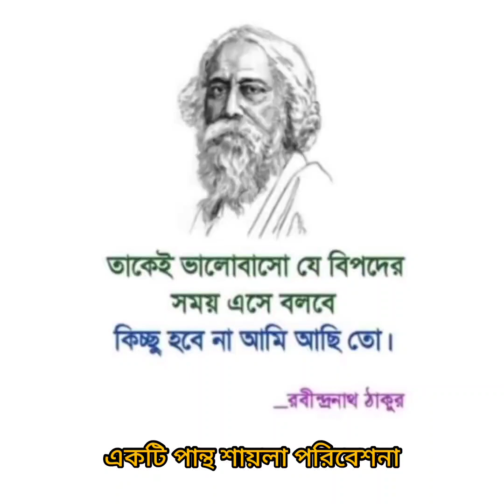❤️❤️ শুভ বসন্তের,পহেলা বসন্ত বা পহেলা ফাল্গুনী কি ?? কো ?? কা ?? কতো টুকুই-বা জানি আমরা??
শুভ বসন্তের,পহেলা বসন্ত বা পহেলা ফাল্গুনী কি ?? কো ?? কা ?? কতো টুকুই-বা জানি আমরা পহেলা বসন্ত সম্পর্কে?? বা পহেলা ফাল্গুনী সম্পর্কে???
দু'দিন পরেই বাংলায় ফাল্গুন মাসের শুরু!!!শুভ বসন্ত ঝৃতুর আগমন হবে শুভেচ্ছা সু স্বাগতম।সবাইকে ফাল্গুনী আর বাসন্তীর শুভেচ্ছা শুভ কামনা।
শুভ বসন্ত ঝৃতুর শুভ হোক ফাল্গুনীর উৎসব গুলো নিজ নিজ পরিবারের সদস্যের সাথে।
আমার সহ ধর্মিণী শায়লার ভিডিও এবং নির্দেশনায় তৈরি করা আমার নিজের কিছু কথা প্রকাশ করিলাম।
সবার জন্যই শুভেচ্ছা ও শান্তিময় শুভ কামনা রইলো।আল্লাহ মহান তিনি সর্ব দয়াময় সর্ব মেহেরবান তিনিই সর্বশ্রেষ্ঠ।।
🍀টোনাটুনি(পান্থ + শায়লা)🍀